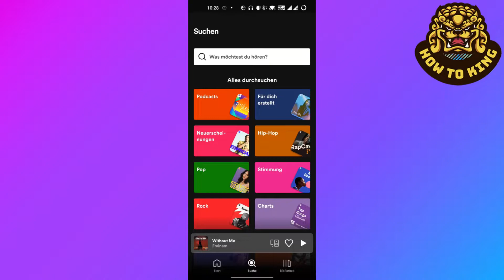Spotify Shuffle deaktivieren - So einfach gehts!